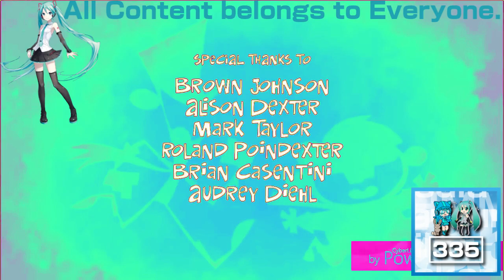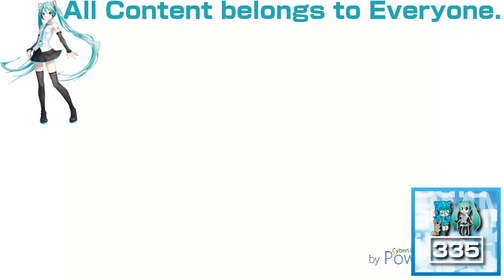(REQUESTED) Ultimate Nickelodeon Lightbulb Collection in Ensemble Effect 3.0